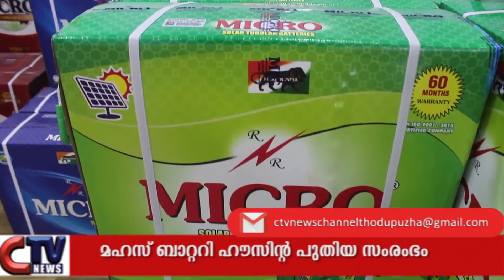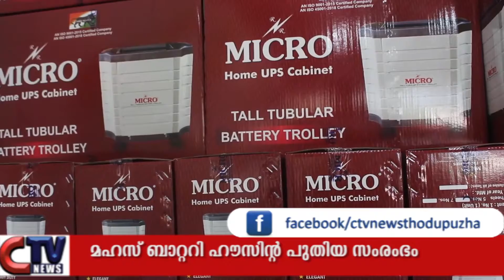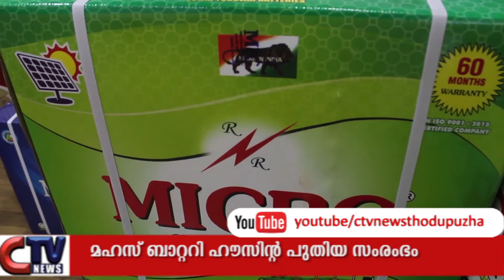RR ഇൻഡസ്ട്രീസിൻ്റെ മൈക്രോബാറ്ററികൾക്ക് മാത്രമായി മഹസ് ബാറ്ററി ഹൗസ് അച്ചൻകവലയിൽ പുതിയ ഷോറും ആരംഭിച്ചു